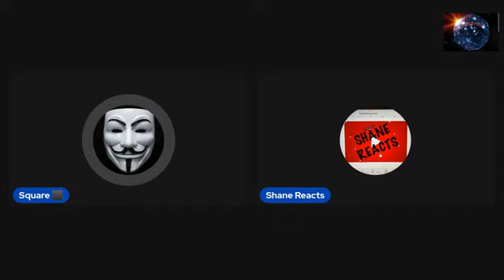Archive Square Work Media Live Ft Shane Reacts.